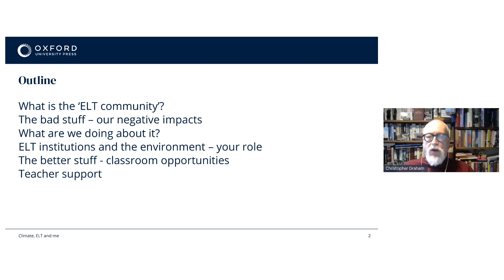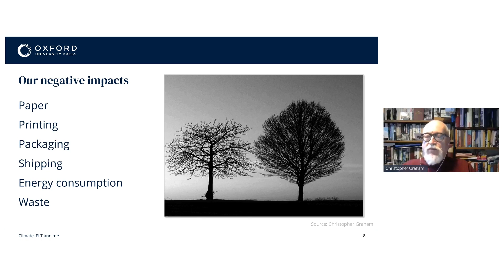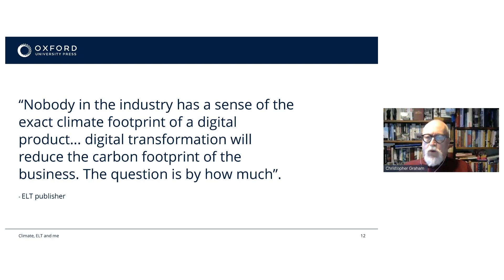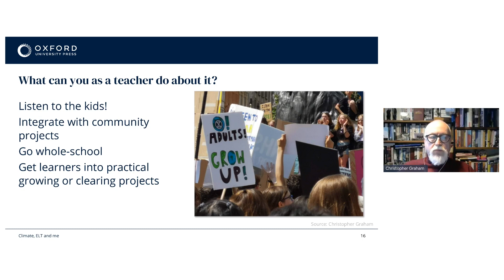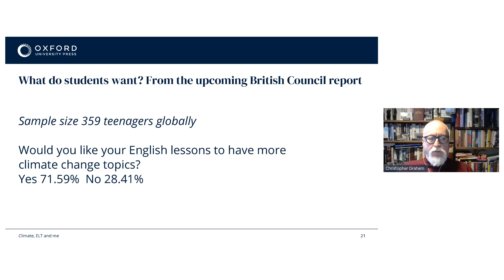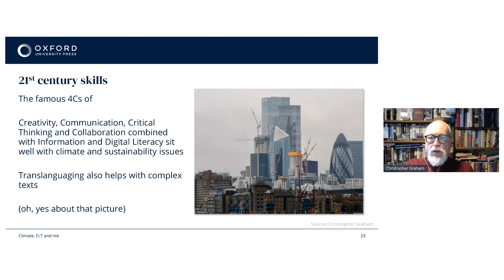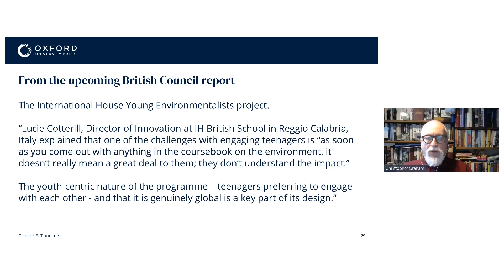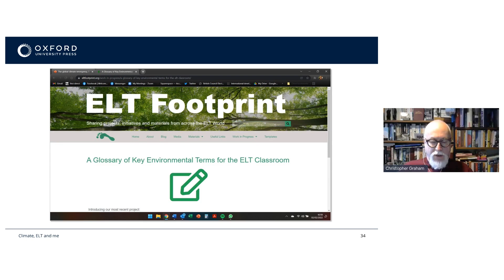The global climate emergency, English teaching and me - Christopher Graham | ELTOC CH1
This talk will look at the interface between the climate crisis and the ELT community from two perspectives. We’ll begin by considering the negative impacts of our day-to-day activities on the environment (think of energy and paper consumption and flights) and some ways of reducing this impact and making our schools greener places to learn.

John Knagg from the British Council estimated that at any one time, there are over 1.5 billion people learning English globally. What an opportunity to get involved in climate change education!

The second part of the talk will look at how we can work with our students to integrate climate topics into our classes, as a way of equipping the students to engage with the crisis.

The two parts of the talk are intimately and vitally connected. A greener school and integrated climate education. You can’t have one without the other!

Don't miss a thing! Join the waiting list to register early for the next ELTOC, help shape future events, and get extra resources on the topics our experts will be talking about